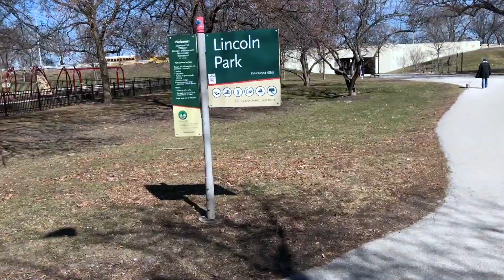Morning Bird Studio - Episode 7 - Recovery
Follow the adventures of a new dad in his 50's trying to reverse age through fitness, bikes and coffee.

and CoachK